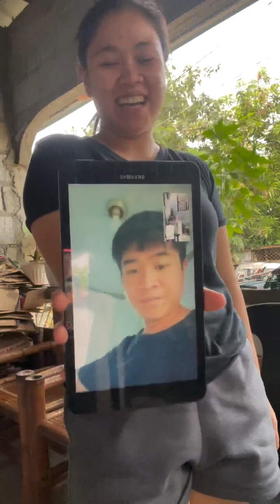Ang dalawa kong anak by MauGorres